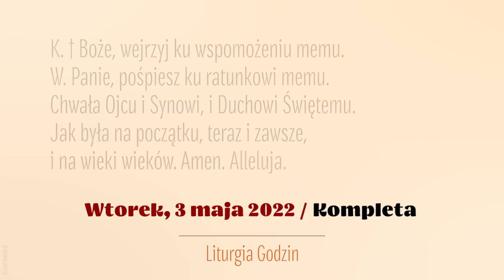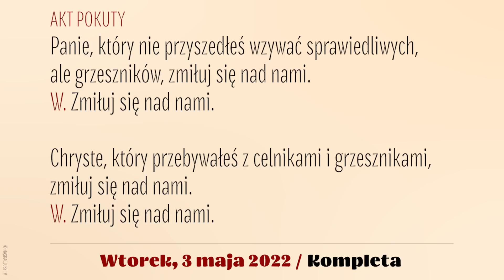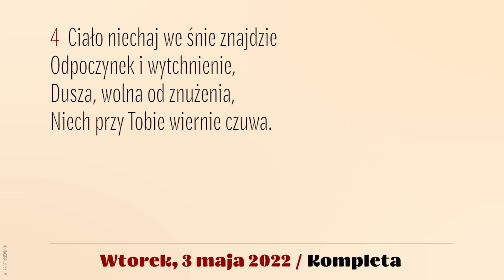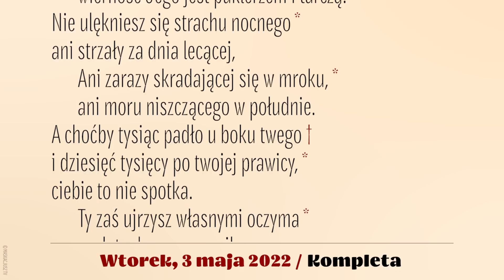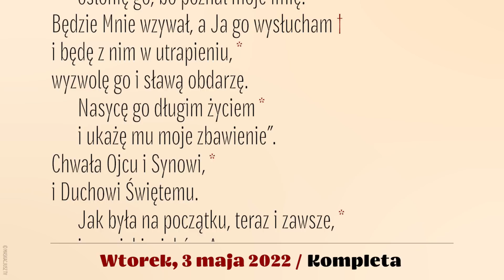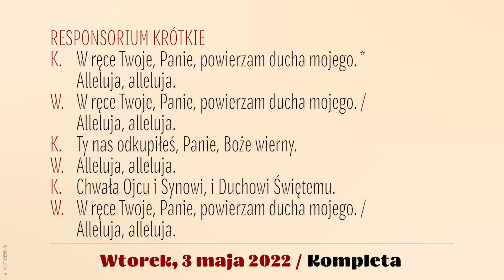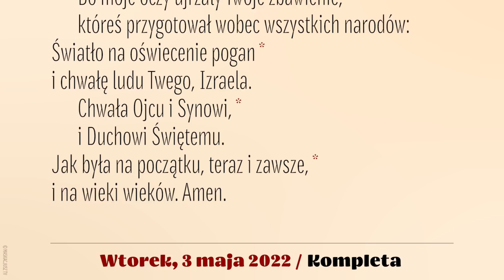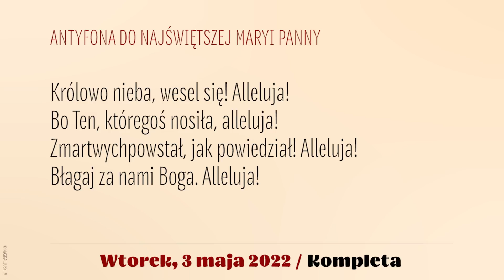Kompleta | 3 maja 2022 | NMP Królowej Polski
3 maja 2022
Uroczystość NMP Królowej Polski, głównej patronki Polski
Wtorek

Śpiew: Rafał Maciejewski.
Lektor: Łukasz Głowacki.
Montaż: MASKACJUSZ TV .